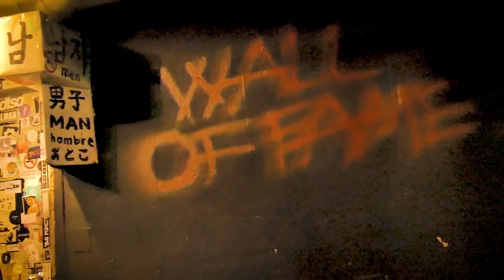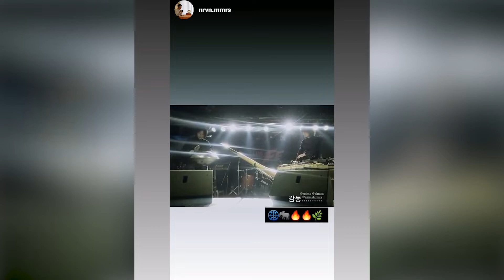[Band Vlog]애니멀다이버스 오랜만에 홍대 Club FF에서 오프라인 공연하고 옴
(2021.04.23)